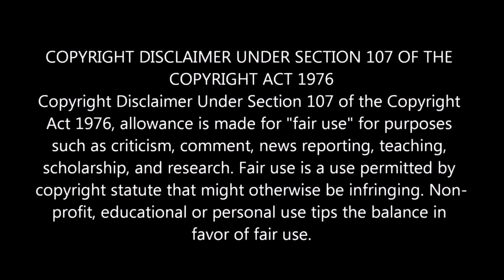BLOOP-AHkESHAW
Back with our first new blooper reel in a while.